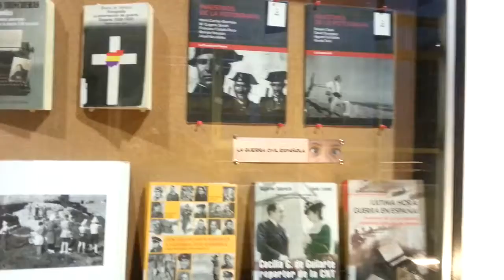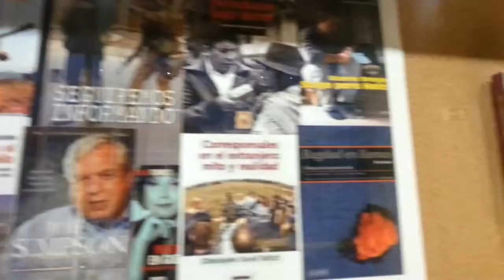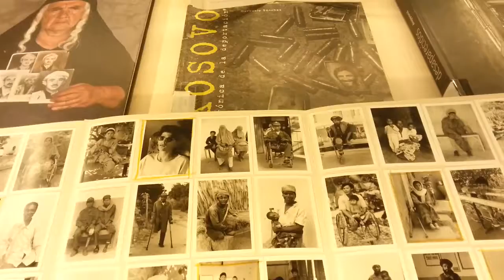Exposición 2016/2017. La guerra en imágenes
Exposición llevada a cabo por la Biblioteca de la facultad de Ciencias de la Información de la Universidad Complutense de Madrid, sobre obras que representan gráficamente la guerra, disponibles en la biblioteca.
-Inauguración: Diciembre del 2016
-Localización: Vitrinas del pasillo de acceso a la biblioteca